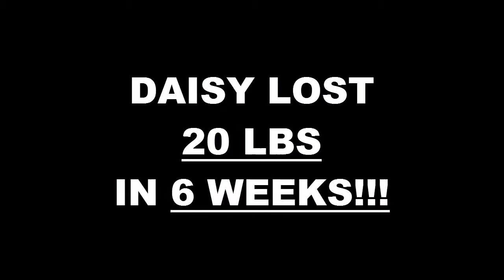Modesto Weight Loss Fitness 6 Week Challenge Results - Daisy Rodriguez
We will now check the result of Daisy's 6 week weight loss challenge!